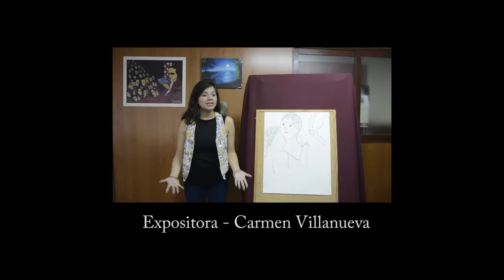Mediometraje 'EL TUNEL' de Ernesto Sabato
Trabajo universitario.
Universidad JByM.